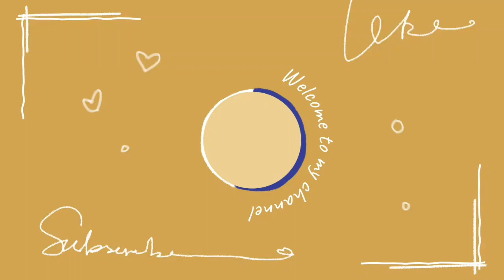ഓമല്ലൂർ വയൽ വാണിഭം 🐂